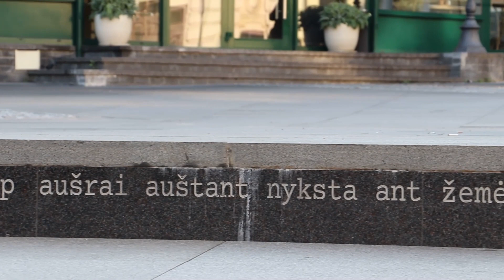FACE to FACE #2 Jono Basanavičiaus paminklas Vilniuje